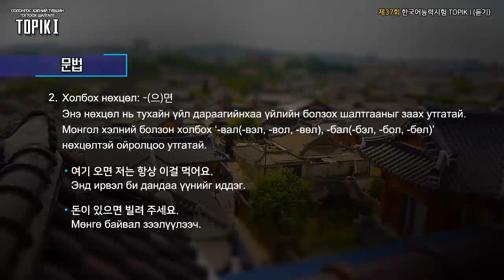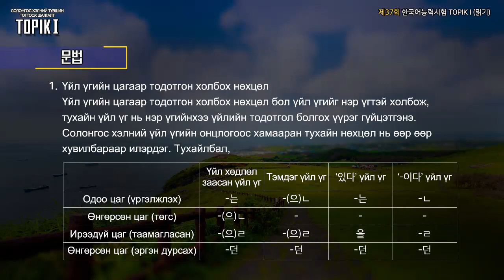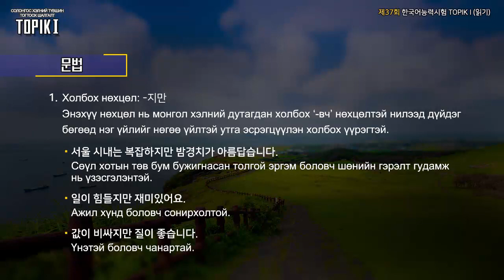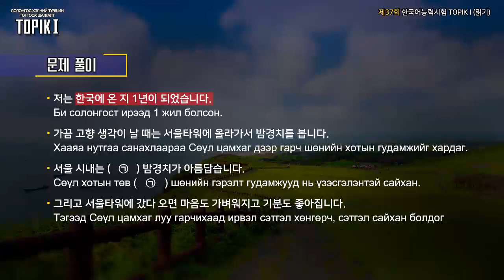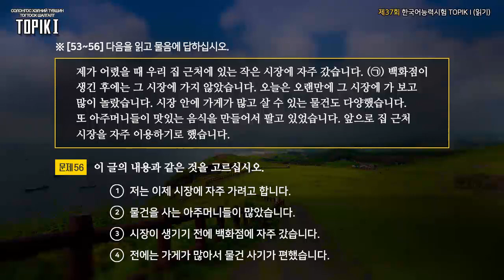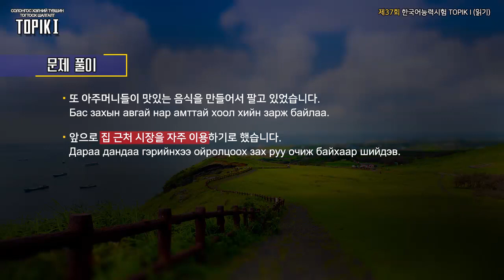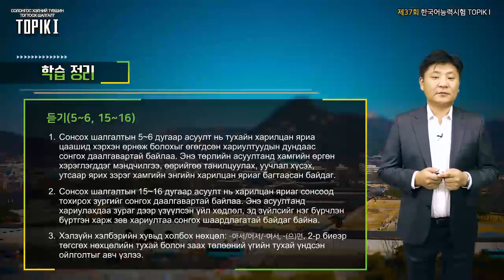TOPIK I Mongol 04